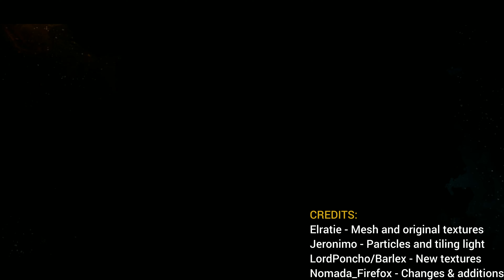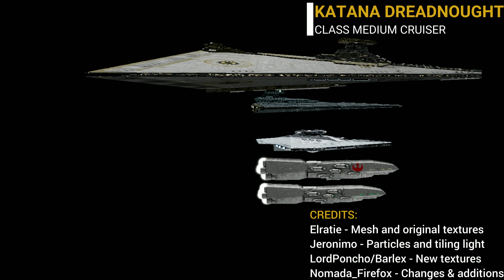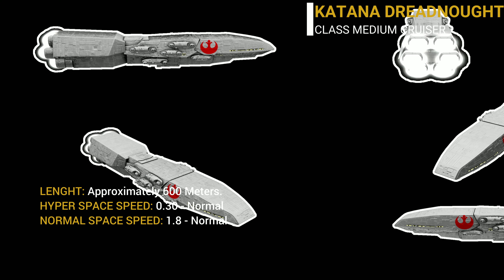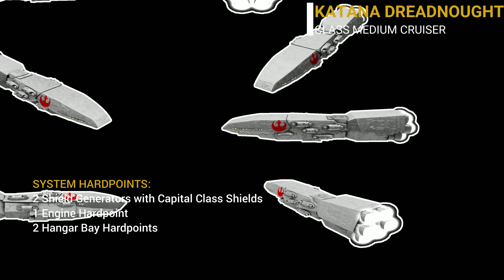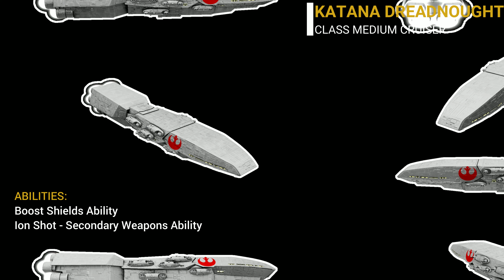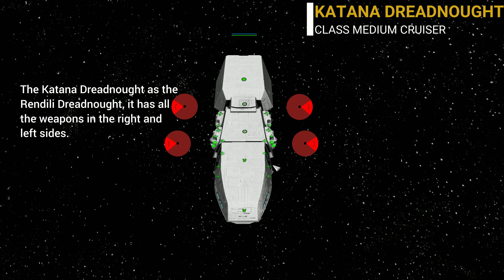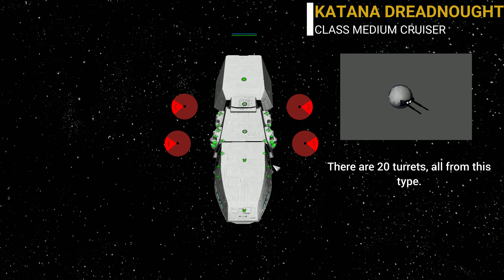Star Wars: Katana Dreadnought - Ship Breakdown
Take a complete look in the Katana Dreadnought from the Rebel Alliance, watch a comparation with another ships from Star Wars, discover the complete description and stats from the ship, take a look in the weapon positions, their firing arcs and the watch a complete battle against several enemy ships.

●Timestamps
0:00 Normal Motion Rotation
1:13 Lenght Comparation
2:01 Ship Description & Stats
5:05 Hardpoint Positions
5:42 Weapon Arcs
6:46 Cinematic 3D
8:42 Death Animation